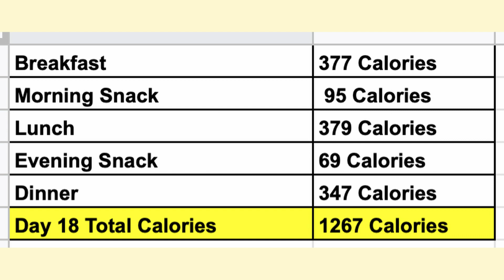Day 18 || 1267 Calories || 6 Week weight loss challenge || Kerala weight loss Diet Plan & Exercise